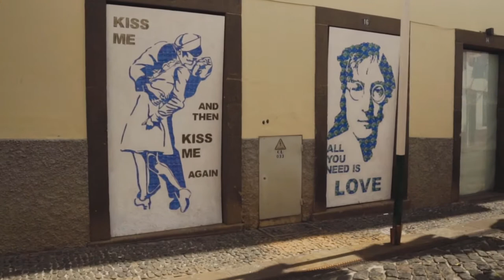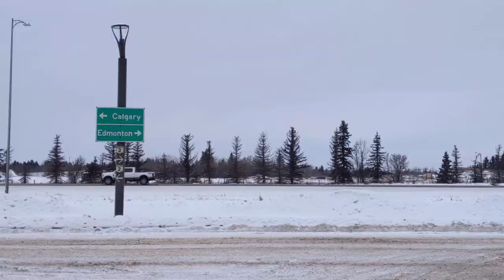Star Song - Lucas Rabel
Star Song by Lucas Rabel